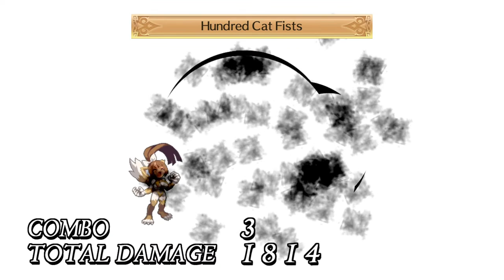Lets Play Live Disgaea 4 complete take 8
Playing this on ps5! If you wish to donate, There is a link on my YouTube. It will help pay the ps5 off!